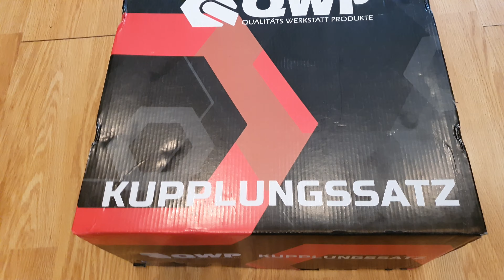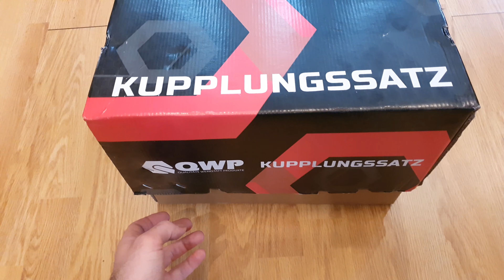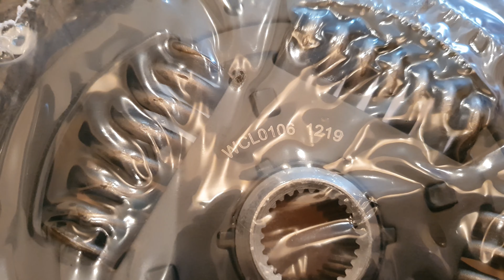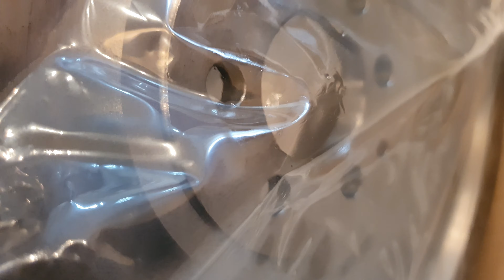Ambreiaj cu volanta masa simpla Vw 1.9 tdi ALH BKC | Conversie volanta dubla la volanta simpla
Work Time | Totul despre ambreiaj cu volanta masa simpla pentru grupul VW | Audi | Seat | Skoda cu motor 1.9 tdi . Kit conversie QWP | Valeo ambreiaj masa dubla la ambreiaj masa simpla.
Asa cum v-am obisnuit si pana acum, in fiecare Marti vom continua sa postam Work video legat de ambreiaj - volanta - rulment presiune si tot ceea ce tine de transmisia auto.
In acest video este prezentat un kit ambreiaj cu volanta masa simpla QWP ( reambalator ) pentru motoarele 1.9 tdi de la grupul VAG.Acesta se potriveste pentru majoritatea autoturismelor fabricate de Vw Audi intre 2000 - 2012.
In video regasim componentele si detaliile unui astfel de kit conversie ambreiaj :
- informatii service montare placa presiune corect.pe volanta simpla
- discul de ambreiaj cu butuc si arcurile de preluare socuri din transmisie
- parte montare corecta disc ambreiaj pe volanta
- suruburi placa presiune si volanta
- rulment presiune mecanic
- placa de presiune cu ghidajele de montaj
- volanta masa simpla
- asamblarea corecta a discului pe volanta si alinierea placii de presiune pe volant
- comparatie cu kit ambreiaj cu volanta masa dubla

Iti patineaza ambreiajul ? Bate volanta la rece sau cand opresti motorul ? Intra greu in viteza ?

este un site dedicat pentru kit ambreiaj, volanta masa dubla necesar tuturor marcilor auto si a fost infiintat cu scopul de a va oferi o modalitate utila si usor accesibila de a cauta si comanda produsele dorite.

Canalul de youtube @kitambreiajvolanta a fost infiintat pentru a va putea prezenta si afla mai multe informatii despre tipurile si modele de volanta masa dubla, kit ambreiaj si rulment presiune, precum si pentru a va putea informa cum acestea se monteaza sau se inlocuiesc pe masina in mod corect si corespunzator specificatiilor producatorului.

Va multumim pentru alegerea facuta si ne bucuram sa fim alaturi de dumneavoastra .